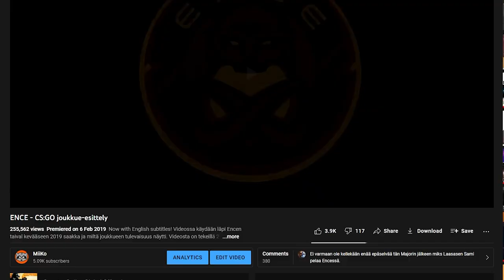Vuosikausien matka - Mun CS:GO historia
Mun koko historia CS:GO Betasta tähän päivään. Tän pelin parissa on vietetty aika paljon uskomattomia hetkiä

Mahdollinen musiikki YouTuben musiikkikirjastosta